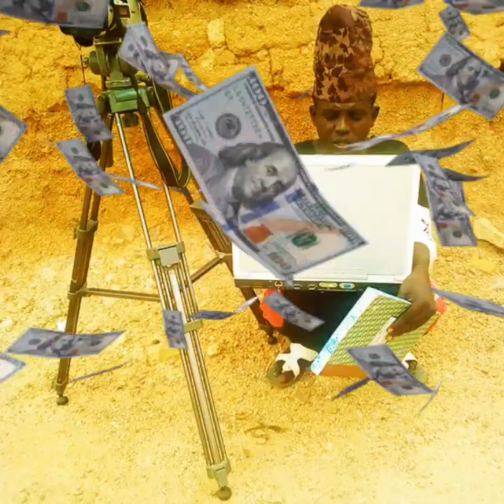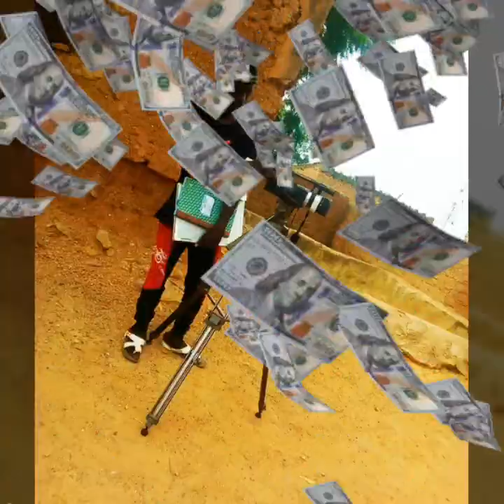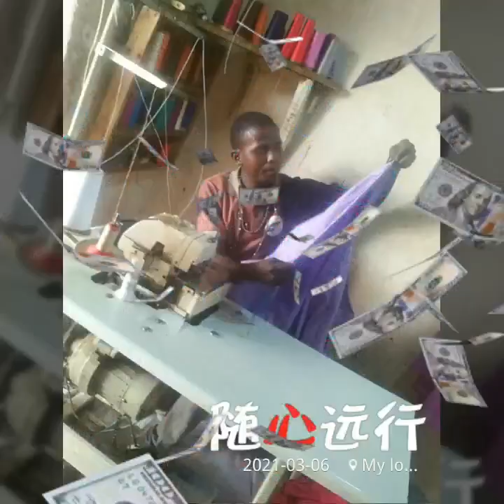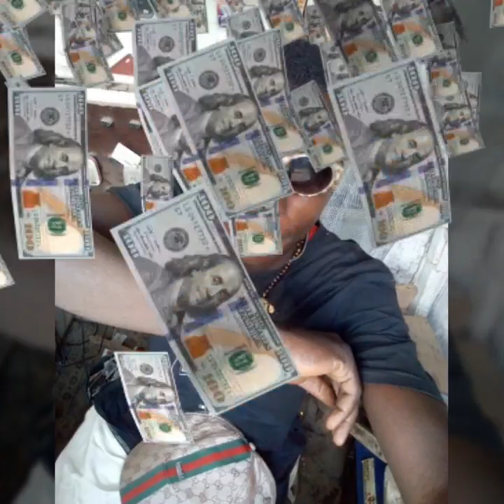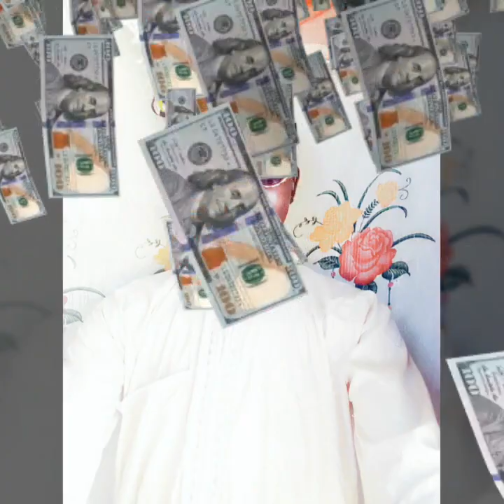FARINCIKIN "YAN WA SA ACTORS WITH DIRECTER AND PRODUCER CHANNEL ARTE HAUSA COMEDYS TV